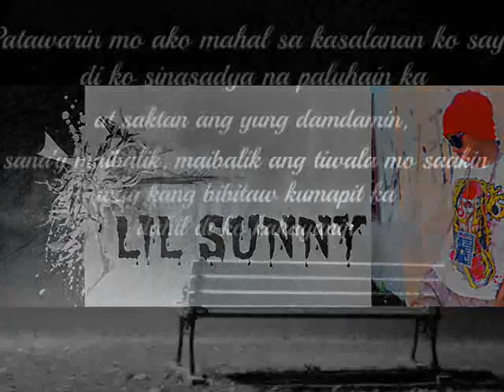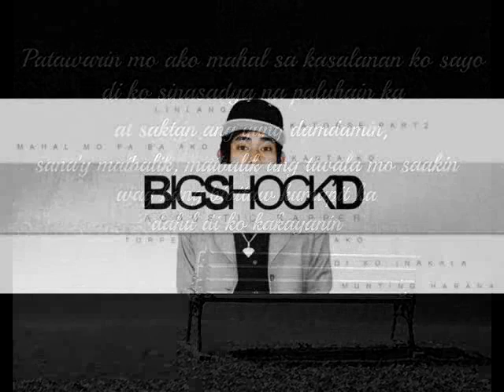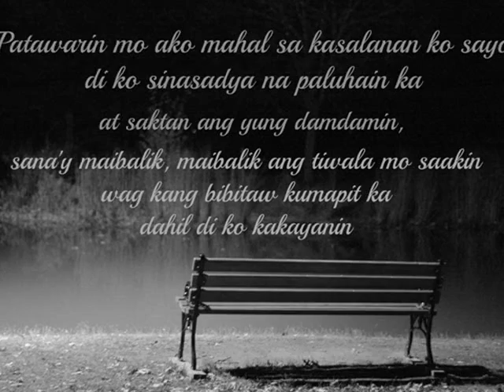PATAWAD BY DUGONG HENERAL ft. BIGSHOCKD OF LPC HUSTLA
COLLABORATION !! DUGONG HENERAL FT LPC HUSTLA
SUPORTA!!